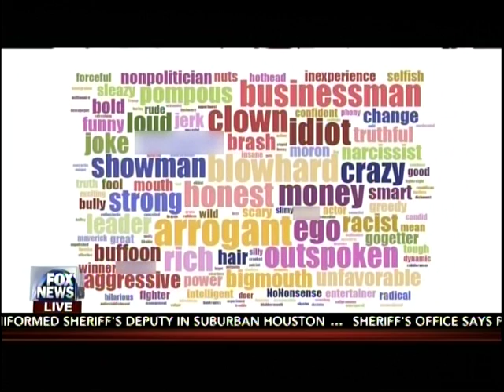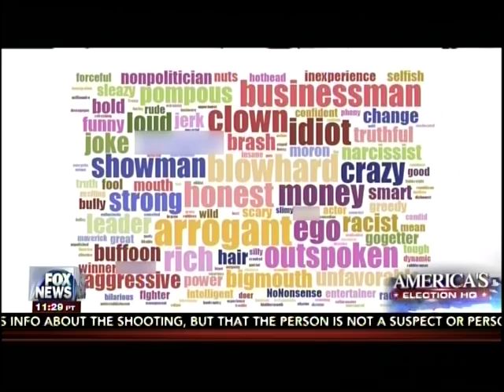Donald Trump IS Stephen Colbert! (FOX News)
Mark Levine on FOX News points out the obvious: Donald Trump is an "amiable, filthy rich, rude ignorant blowhard." And his support comes from those who oppose the Republican Establishment.